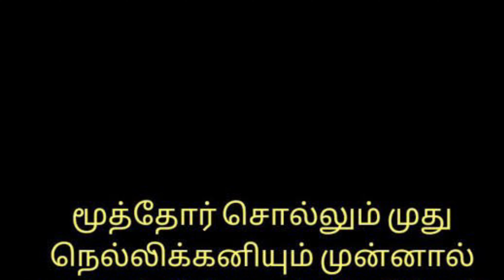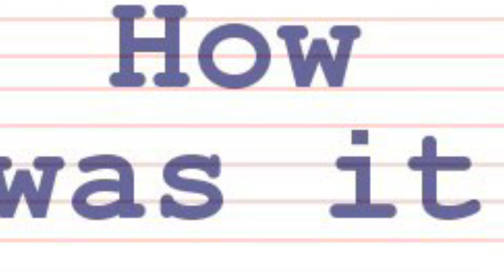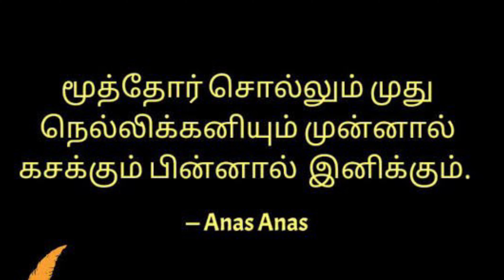Respect elders advice, don’t ignore them. மூத்தோர் சொல்லை தட்டாதே.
மூத்தோர் சொல்லை தட்டாதே.
ஒரு சிறு கதை மூலம் தெரிந்து கொள்வோமா?

மூத்தோர் சொல் அமிர்தம்.

Respect elders advice.Don’t ignore them.

In this insightful video, we delve into the profound wisdom that comes from respecting and valuing the advice of our elders. Discover the invaluable life lessons and experiences they possess and understand why ignoring their guidance can hinder our personal growth and success. Join us as we explore the importance of honoring and learning from the wisdom of those who came before us. Let's embrace the richness of elder advice and create a harmonious and enlightened path forward.